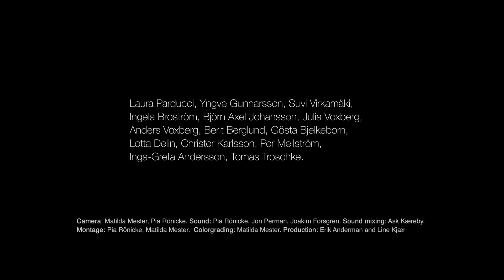Drifting Woods / Trailer / 27th Ji.hlava IDFF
Director: Pia Rönicke
Original title: Drifting Woods
Countries: Sweden, Denmark
Runtime: 100 minutes
Year: 2023
Section: Testimonies
European Premiere